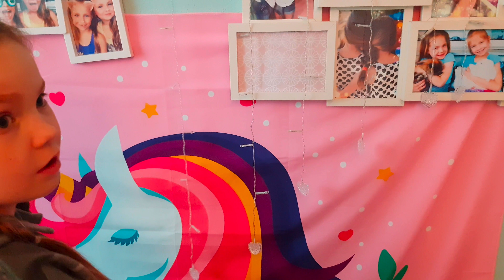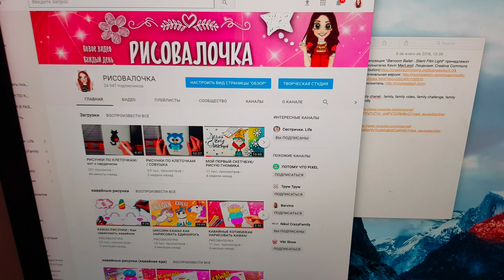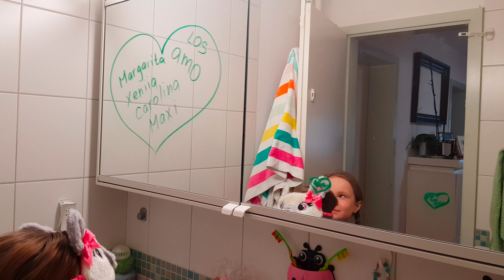HOME TOUR НАША КВАРТИРА